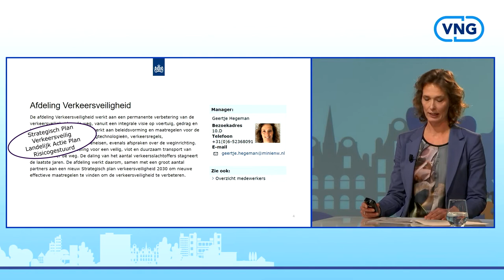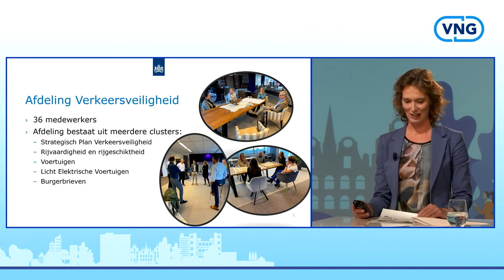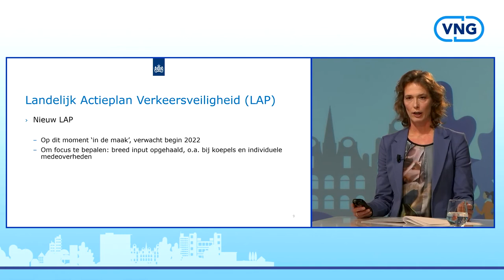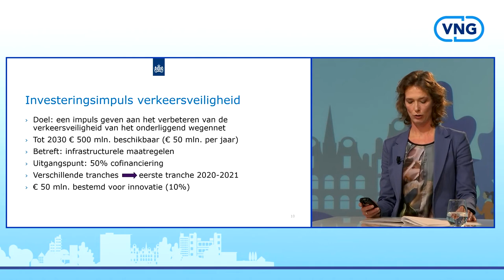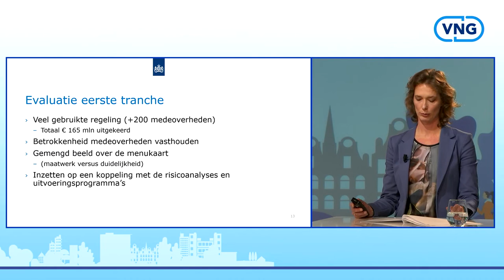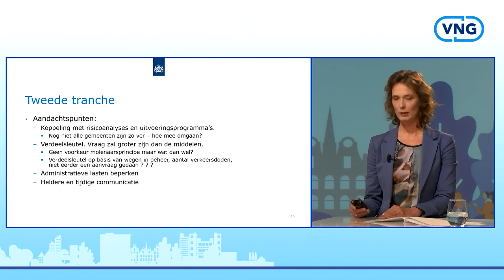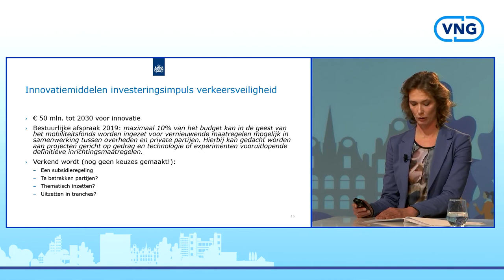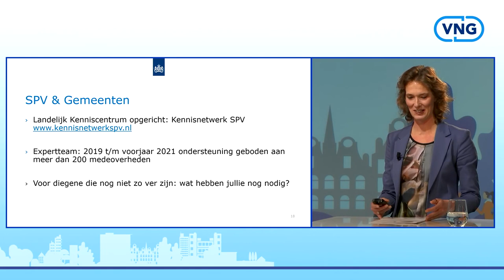Plenair programma ochtend | Online congres Verkeersveiligheid - 18 november 2021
Online congres Verkeersveiligheid | 18 november 2021